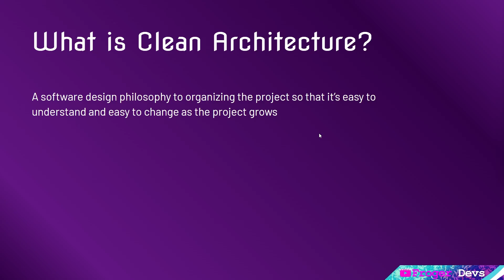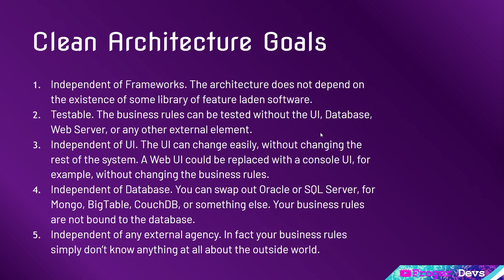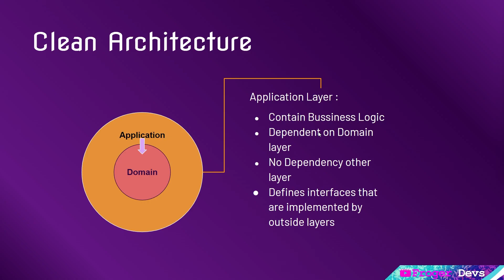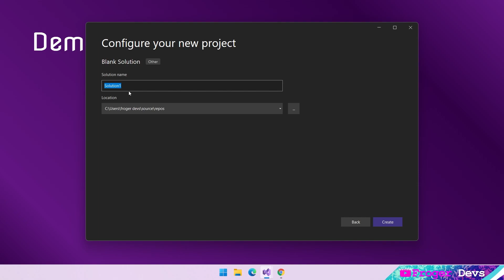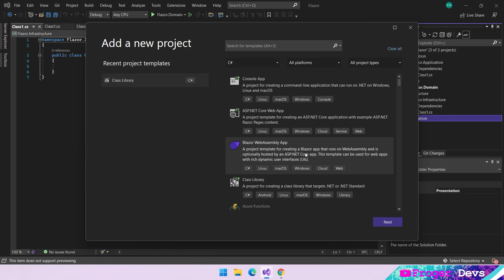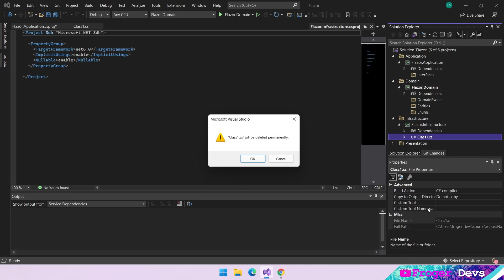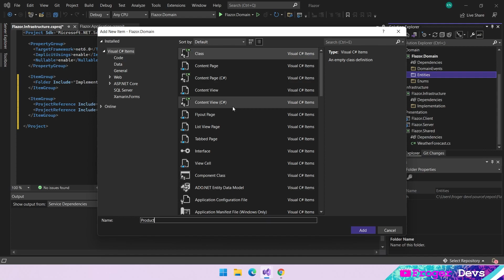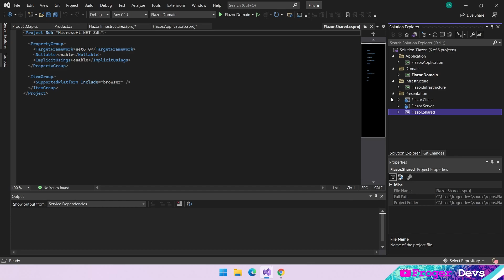Blazor c# .net 6 | Clean Architecture | [Bahasa Indonesia]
This video talks about Clean Architecture /Hexagonal /Onion and implementation in Blazor .net 6 c# web assembly

Stay health everyone